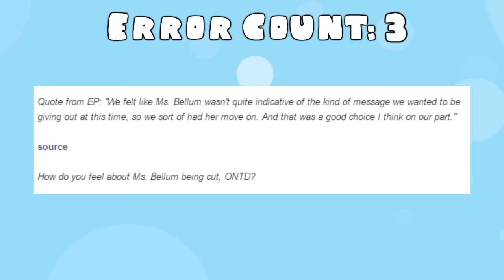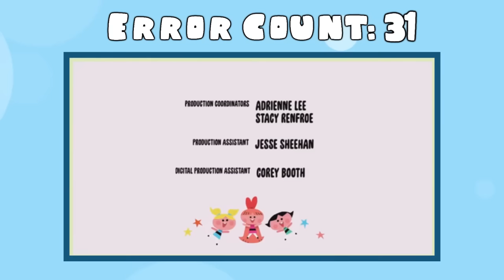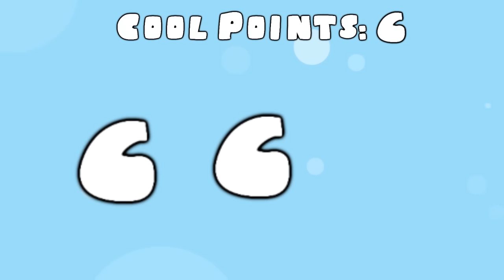Everything WRONG with the New Powerpuff Girls 2016 Reboot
Is the new Powerpuff Girls reboot bad?...yes...BUT WHY?! Is there anything good about the show?

Shout out to MissButlerArt for the avatar drawings!